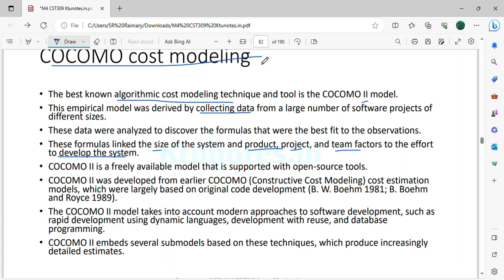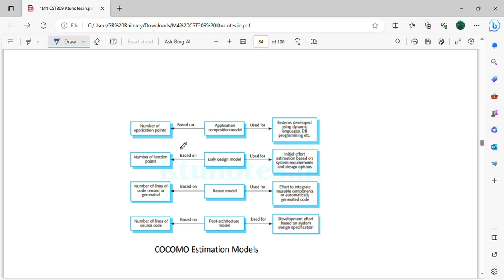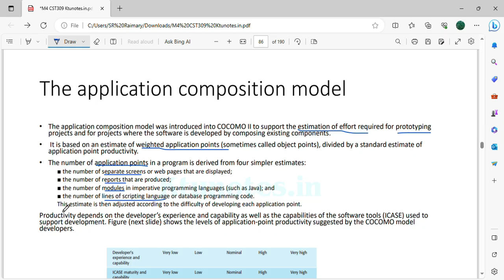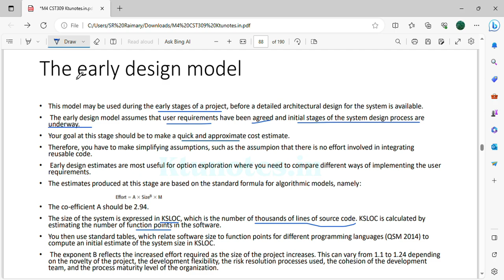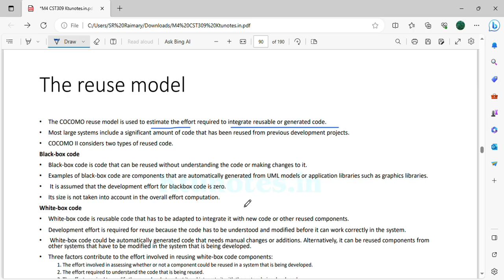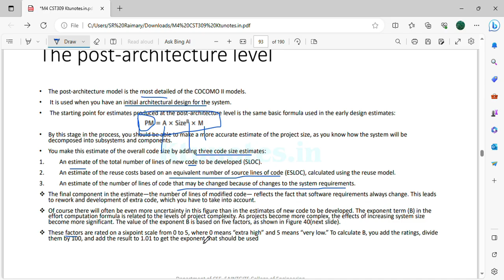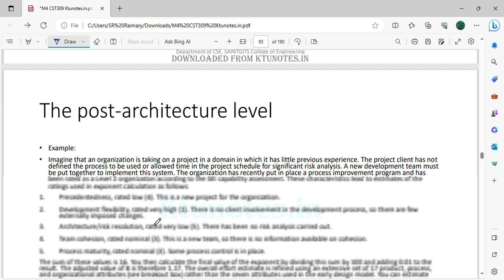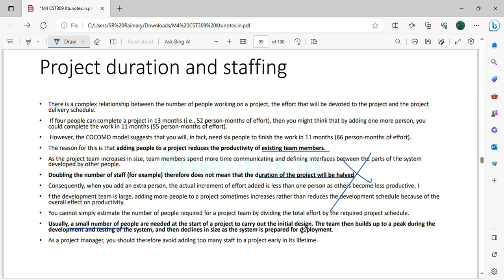COCOMO Cost Modeling | CST309 | MSS MODULE 4 | KTU | Anna Thomas | SJCET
Notes are taken from KTU Notes. Link to the same (SET III)